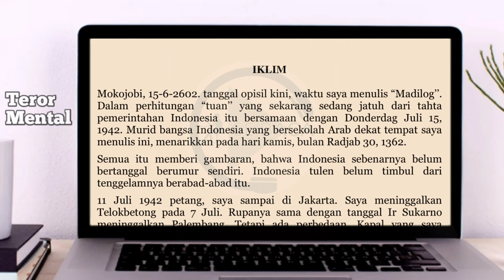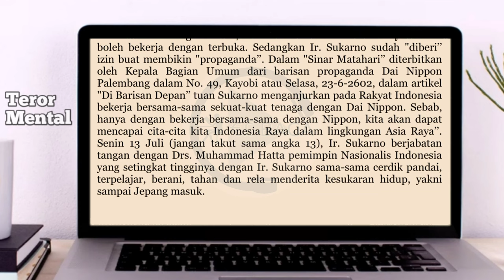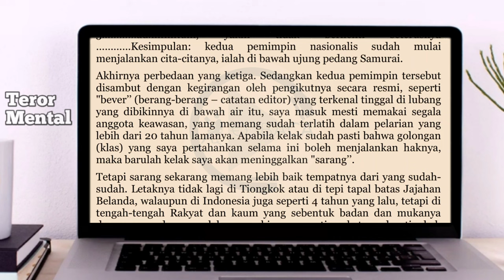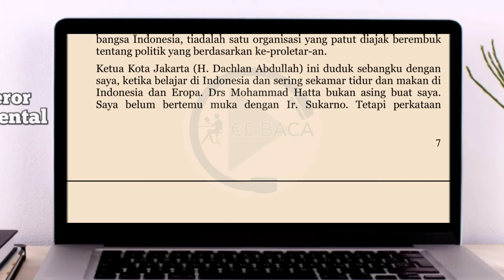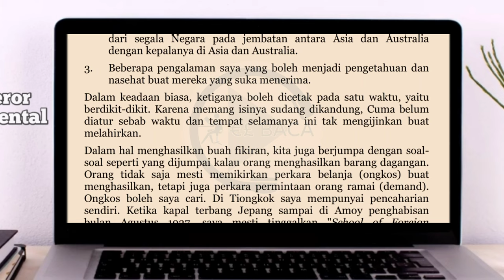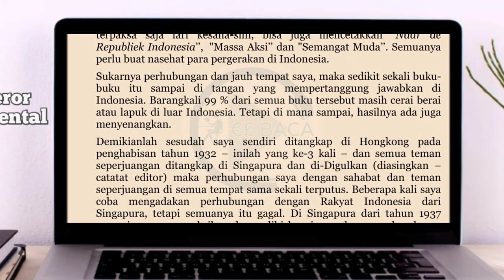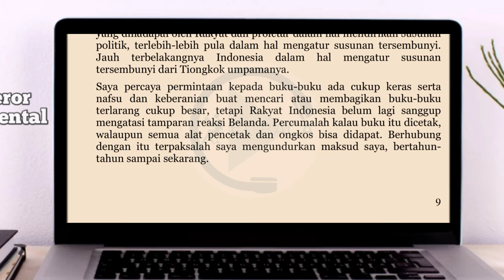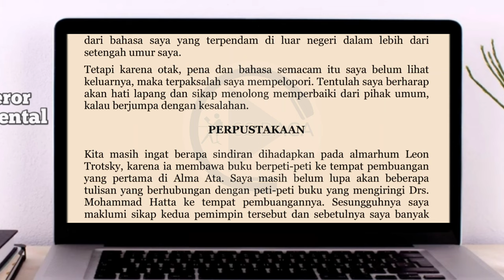Gambaran Kondisi Iklim Penulisan Buku Madilog oleh Tan Malaka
Kondisi Iklim saat Madilog ditulis oleh Tan Malaka, diceritakan dengan detil dalam video ini. Selamat menikmati.

Madilog adalah buku karya Tan Malaka yang dipublikasikan pada tahun 1951. Buku ini memiliki judul singkat dari "Madilog: Materialisme, Dialektika, Logika", yang mana merupakan akronim dari tiga istilah yang dijelaskan secara mendalam dalam buku tersebut.

Madilog menjadi salah satu karya klasik dalam pemikiran dan filsafat Indonesia karena membahas tentang materialisme, dialektika, dan logika dengan sudut pandang yang khas dan unik. Buku ini ditulis oleh Tan Malaka sebagai upaya untuk memberikan pandangan kritis dan alternatif terhadap pemikiran Barat yang berpengaruh pada masa itu.

Buku ini dibagi menjadi tiga bagian yang masing-masing membahas tentang materialisme, dialektika, dan logika. Dalam bagian materialisme, Tan Malaka membahas konsep bahan sebagai dasar dari keberadaan dan eksistensi. Dia juga membahas tentang pandangan marxisme dan materialisme historis yang menurutnya sangat penting untuk memahami dunia modern.

Bagian kedua membahas dialektika, yaitu konsep pemikiran yang dianggap penting untuk memahami proses perubahan dan perkembangan dunia. Dalam bagian ini, Tan Malaka memberikan penjelasan tentang beberapa prinsip dialektika, seperti kontradiksi, perubahan kuantitatif menjadi kualitatif, dan negasi dari negasi.

Terakhir, bagian logika membahas tentang konsep pemikiran yang digunakan untuk memperjelas atau menguji kebenaran dari suatu argumen. Tan Malaka membahas tentang logika induksi dan deduksi serta memberikan beberapa contoh dalam penggunaannya.

Secara keseluruhan, Madilog adalah buku yang sangat penting dan menarik untuk dibaca bagi mereka yang tertarik pada filsafat, teori sosial dan politik, dan kajian sejarah. Buku ini menawarkan pandangan yang kritis dan alternatif terhadap pemikiran Barat yang berpengaruh pada masa itu. Meskipun ditulis puluhan tahun yang lalu, konsep-konsep yang dibahas dalam buku ini masih relevan dan berpengaruh dalam pemikiran dan filosofi masa kini. Buku ini sangat cocok untuk mahasiswa, akademisi, dan pembaca yang tertarik pada pemikiran kritis dan alternatif dalam dunia pemikiran dan filsafat.